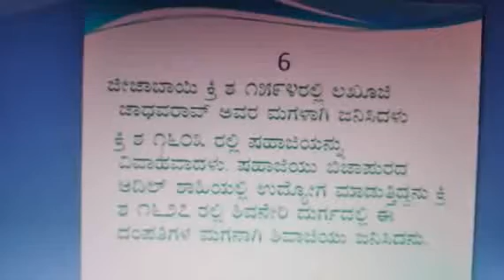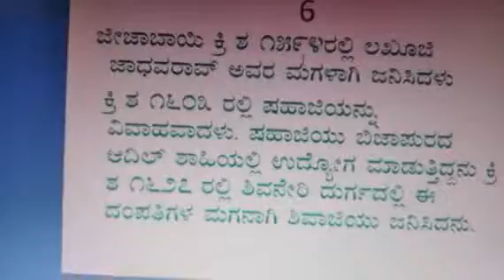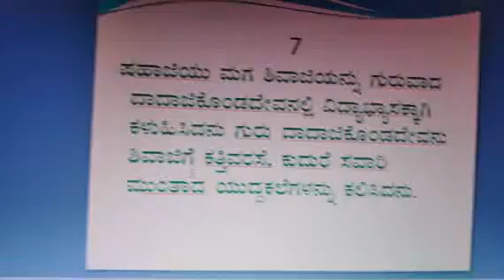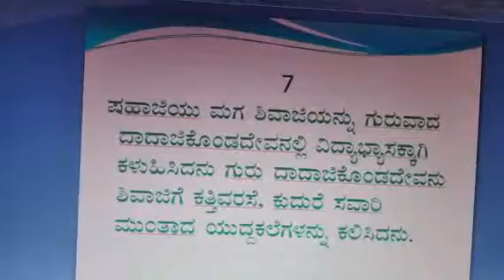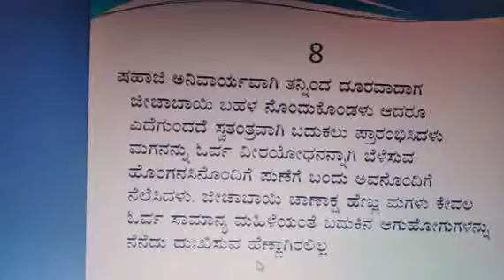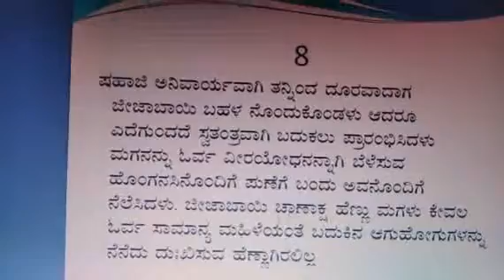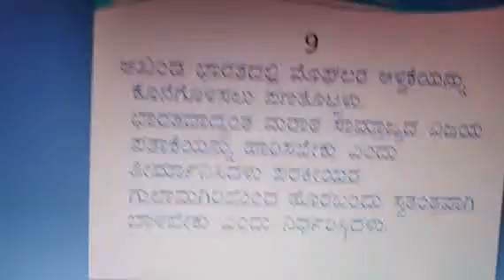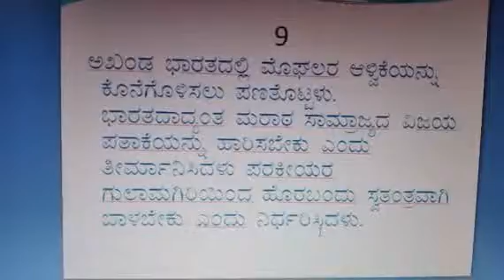ವೀರಮಾತೆ ಜೀಜಾಬಾಯಿ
ಪಾಠ ವಿವರಣೆ ೨